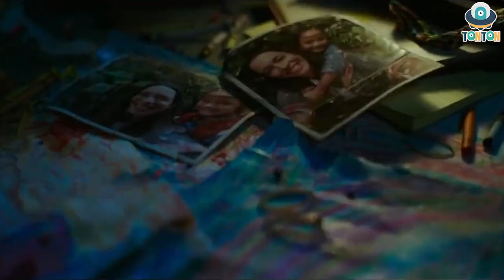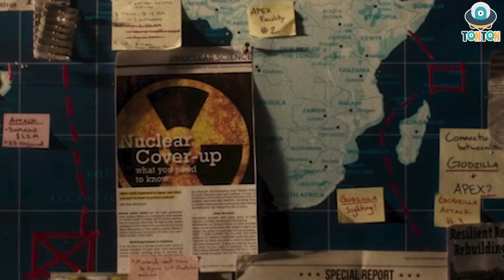Godzilla vs Kong Trailer Breakdown: Mecha Godzilla & Mecha King Ghidora ?!!